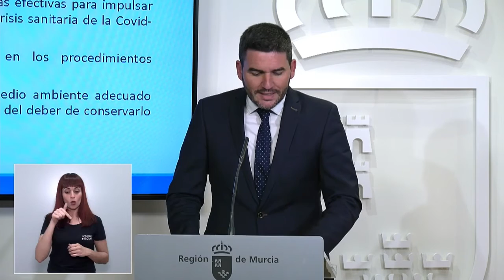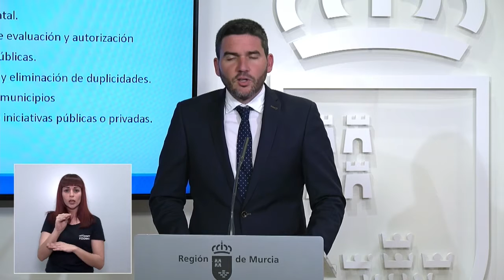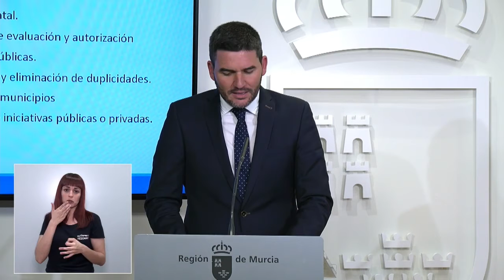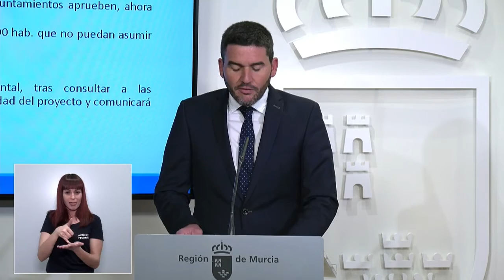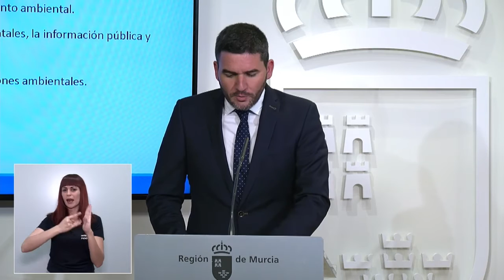Consejo de Gobierno Murcia 07/05/2020